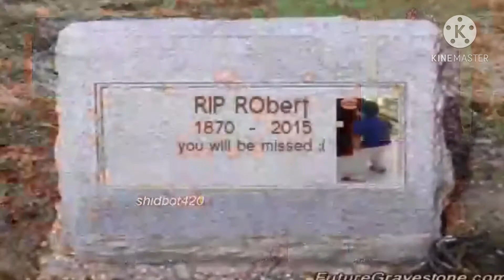Videos random xd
No se, gatos